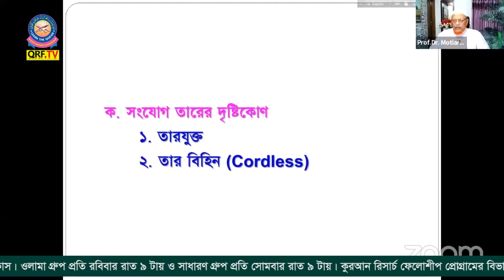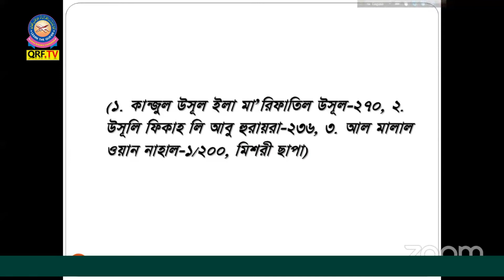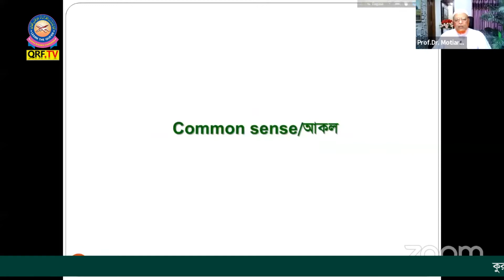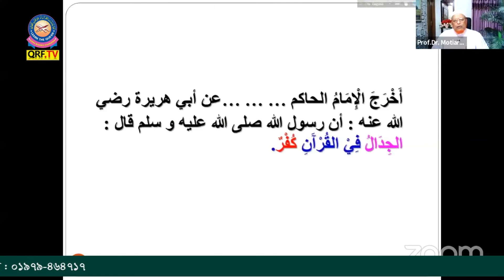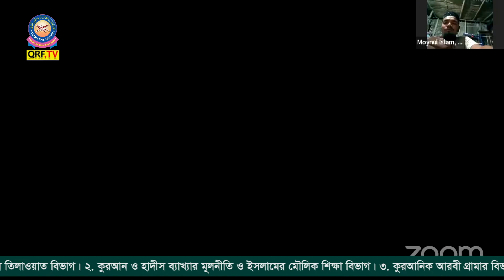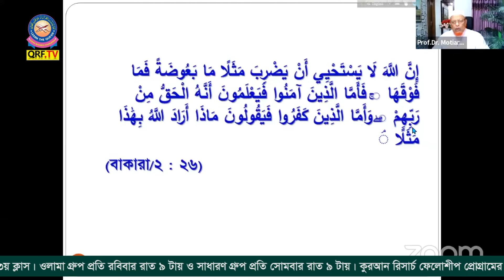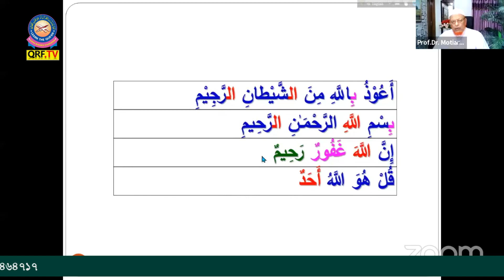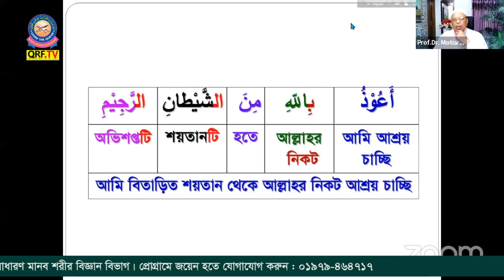Filenameকুরআন রিসার্চ ফেলোশীপ প্রোগ্রাম-2022 । 3য় ক্লাস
কুরআন রিসার্চ ফেলোশীপ প্রোগ্রাম-2022 ।
আলোচক
প্রফেসর ডা. মো. মতিয়ার রহমান FRCS (Glasgow)
ক্লাস : ৩য়

কুরআন রিসার্চ ফেলোশীপ প্রোগ্রাম
বর্তমান বিশ্বের অশান্তির মূল কারণ হলো মানবতার শত্রু ইবলিস কর্তৃক জীবন সম্পর্কিত মৌলিক জ্ঞানে ভ’ল ঢুকিয়ে দেওয়া। তাই ‘কুরআন রিসার্চ ফাউন্ডেশন’ বর্তমান বিশ^মানবতা তথা মুসলিম জাতির মধ্যে বিদ্যমান মৌলিক ভুল ধারণা ও বিশ্বাসগুলোর সংস্কারকে প্রাথমিক ও প্রধান কাজ মনে করে। এ লক্ষে ফাউন্ডেশন গবেষণার মাধ্যমে তার প্রচেষ্টা অব্যাহত রেখেছে।  আর এর ধারাবাহিকতায় ‘আল কুরআন : যুগের জ্ঞানের আলোকে অনুবাদ ও মৌলিক তাফসীর’, ‘সনদ ও মতন সহীহ হাদীস সংকলন’ এবং জীবনঘনিষ্ঠ ইসলামের মৌলিক বিষয়ের সঠিক তথ্য সম্বলিত ৪২টি গবেষণা সিরিজ ইতোমধ্যে পুস্তিকা আকারে প্রকাশ করেছে, আলহামদুলিল্লাহ।

কুরআন রিসার্চ ফাউন্ডেশন গবেষণা কার্যক্রমকে আরও বেগবান করার লক্ষ্যে, দেশ এবং দেশের বাইরে একদল যোগ্য গবেষক তৈরি করতে একটি ব্যতিক্রমী উদ্যোগ হিসেবে ‘‘কুরআন রিসার্চ ফেলোশীপ প্রোগ্রাম’’ চালু করেছে। এখানে ইসলামী শিক্ষায় শিক্ষিত ওলামা-মাশায়েখ এবং জেনারেল শিক্ষায় শিক্ষিতদের জন্য সম্পূর্ণ আলাদা দুটি ব্যাচ থাকছে।

তিনটি সেমিস্টারে সম্পূর্ণ প্রোগ্রামের সময়কাল মোট ১৮ মাস। প্রোগ্রাম চলাকালীন সময়ে বিষয়ভিত্তিক, মাসিক ও সেমিস্টার পরীক্ষার মাধ্যমে মূল্যায়ন এবং সর্বশেষ চূড়ান্ত পরীক্ষা ও সাক্ষাৎকারের মাধ্যমে মূল্যায়ন করে ফেলো অব কুরআন রিসার্চ ফাউন্ডেশন (FQRF)  ডিগ্রি প্রদান করা হবে।

কুরআন রিসার্চ ফেলোশীপ প্রোগ্রামের বিভাগসমূহ-
১. সাধারণ কুরআন তিলাওয়াত বিভাগ
২. কুরআন ও হাদীস ব্যাখ্যার মূলনীতি ও ইসলামের মৌলিক শিক্ষা বিভাগ
৩. কুরআনিক আরবী গ্রামার বিভাগ
৪. সাধারণ মানব শরীর বিজ্ঞান বিভাগ

‘কুরআন রিসার্চ ফেলোশীপ প্রোগ্রামে’র মাধ্যমে কুরআন রিসার্চ ফাউন্ডেশন যে সমস্ত পরিকল্পনা গ্রহণ করেছে
১. কুরআন-সুন্নাহর মৌলিক বিষয়ে একদল যোগ্য গবেষক তৈরি।
২. গবেষণার জন্য একটি মজবুত প্লাটফর্ম বা প্রতিষ্ঠানে প্রাতিষ্ঠানিকভাবে সংযুক্তি এবং গবেষক হিসেবে সদস্যপদ প্রদান।
৩. দক্ষ দা‘য়ী তৈরির জন্য বিষয় নির্ধারণ এবং কথা বলা বা বক্তব্য উপস্থাপন কৌশল প্রশিক্ষণ বিষয়ক ‘ইথিক্যাল পাবলিক স্পিকার ডেভেলপমেন্ট প্রোগ্রাম’-এর মাধ্যমে প্রশিক্ষণের ব্যবস্থা ।
৪. নিজেদের গবেষণা কর্ম প্রাতিষ্ঠানিকভাবে প্রকাশের ব্যবস্থা করা।
৫. গবেষকদের মধ্যে আন্তঃসম্পর্ক বৃদ্ধি এবং ইসলামের মৌলিক বিষয়ে সঠিক তথ্যের ভিত্তিতে একমত তৈরি করা।
৬. মসজিদভিত্তিক দা‘য়ী কার্যক্রমে সংযুক্তি।
৭. জোন বা থানা-ভিত্তিক ‘কুরআন এডুকেশন সেন্টার’ কার্যক্রমে সংযুক্তি।
৮. জেলাভিত্তিক ‘দাওয়া সেন্টার’ কার্যক্রমে সংযুক্তি ।
৯. বিভাগ বা জেলা শহরে ‘কুরআন রিসার্চ ফাউন্ডেশনের শাখা’ কার্যক্রমে সংযুক্তি।
১০. জোনভিত্তিক এবং কর্পোরেট অফিস কেন্দ্রিক বিভিন্ন প্রশিক্ষণমূলক প্রোগ্রামে অংশগ্রহণের সুযোগ।
১১. জাতীয় এবং আন্তর্জাতিক বিভিন্ন সেমিনার এবং আলোচনা সভায় অংশ গ্রহণের জন্য কুরআন রিসার্চ ফাউন্ডেশনের প্রতিনিধি হিসেবে মনোনয়ন এবং প্রেরণ।
১২. ইসলামের মৌলিক বিষয়ে গবেষণামূলক আলোচনা রেকর্ড এবং নিজস্ব ও অন্যান্য মিডিয়াতে প্রচারের ব্যবস্থা করা।
১৩. কুরআন রিসার্চ ফেলোশীপ Bachelor of Quran এবং Masters of Quran  কোর্স চারু করার চিন্তা-ভাবনা করছে।
১৪. কুরআনের মৌলিক বিষয়ে ডক্টরেট ডিগ্রি অর্জনের জন্য প্রয়োজনীয় সার্বিক সহযোগিতা প্রদান।
বিস্তারিত তথ্যের জন্য যোগাযোগ করুন : ০১৭৫৫৩০৯৯০৭

আলোচক: প্রফেসর ডা. মো. মতিয়ার রহমান FRCS (Glasgow)
সহায়ক গ্রন্থ:  আল কুরআন যুগের জ্ঞানের আলোকে অনুবাদ।
▶️ সময়:  প্রতি বৃহস্পতিবার রাত ৯ টায় এবং শুক্রবার সকাল  ৯ টায়